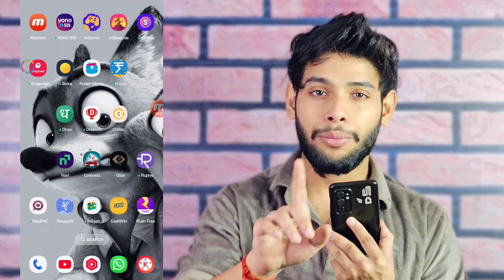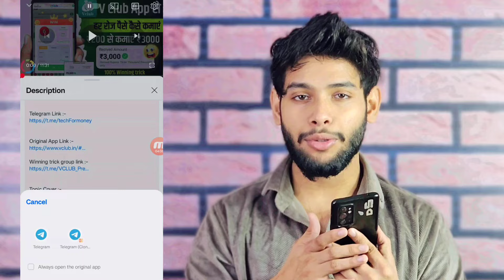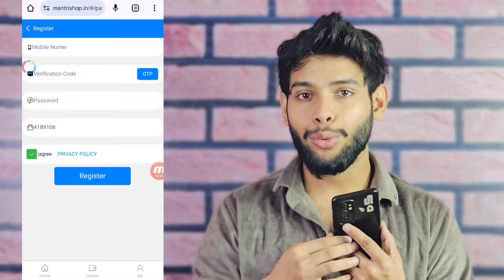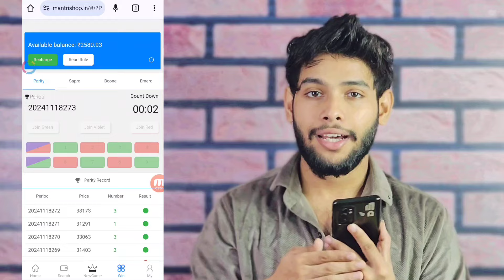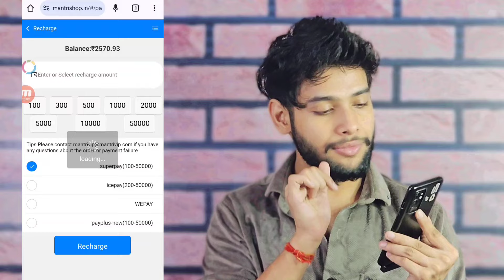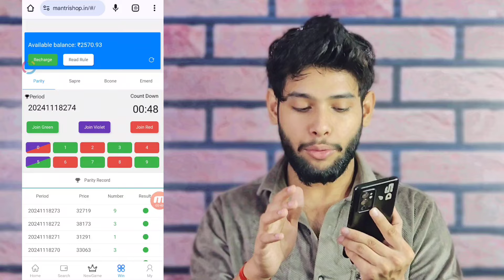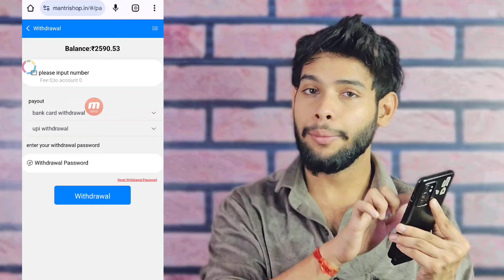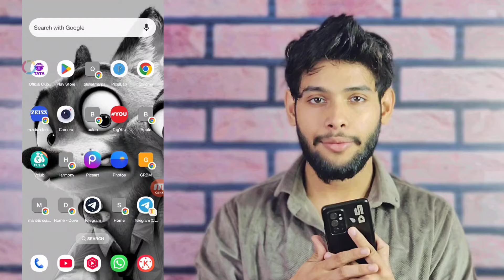Mobile me game khel kar paise kaise kamaye | Earn Daily ₹2470 Play game and earn money | New App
Best Money Earning App Today

Video Like Target 🎯 :- 50 Likes

गेम से पैसे कैसे कमाए
best gaming earning app for paytm without investment

FREE GAME KHELKAR PAISE KAISE KAMAYE | PLAY GAME AND EARN MONEY | BEST GAMING EARNING APP 2024